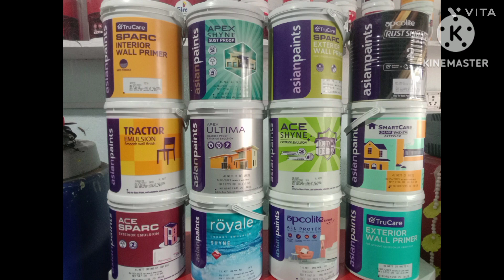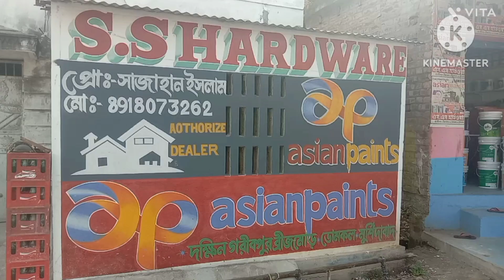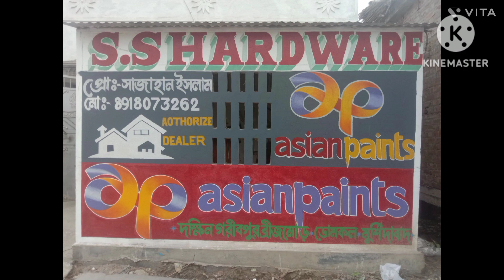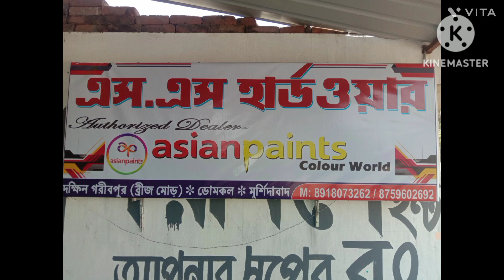December 5, 2023